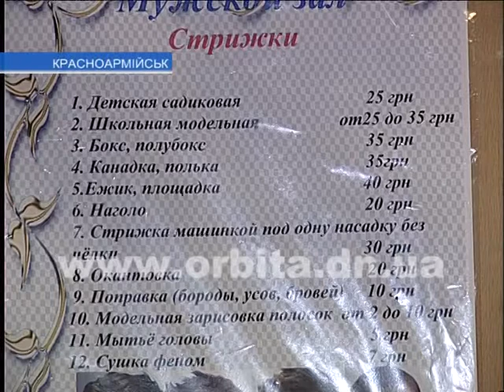Купить новое или отремонтировать старое?